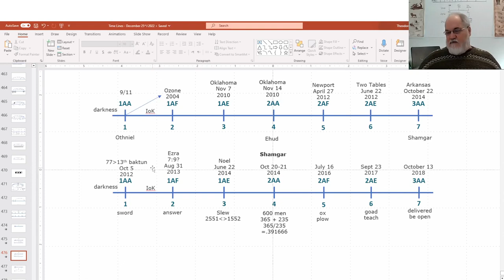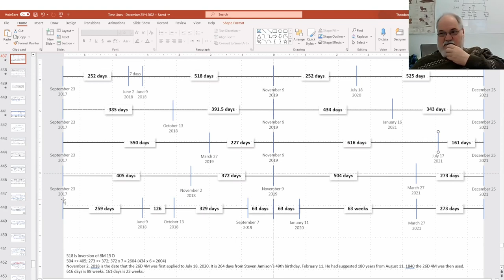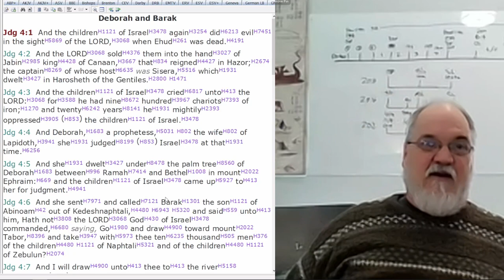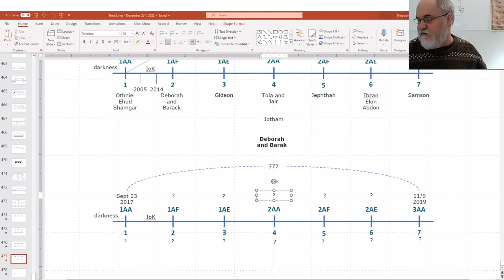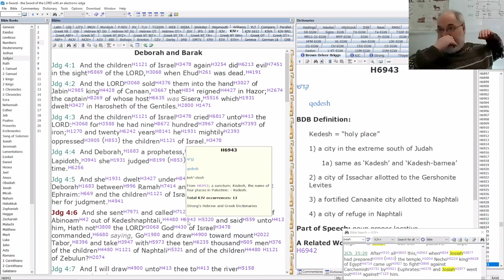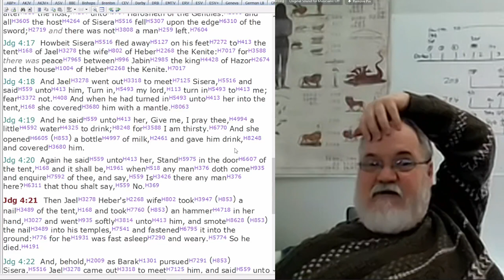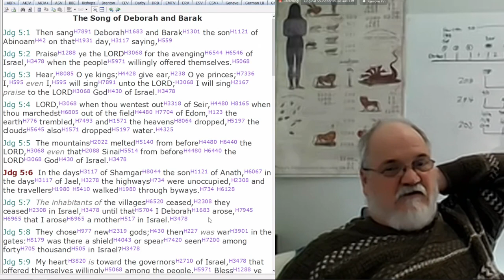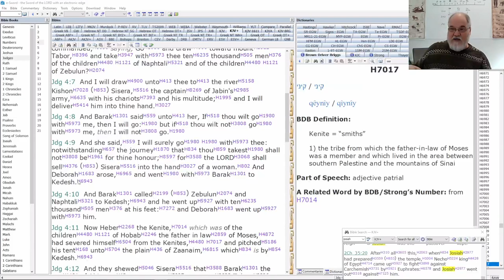2023 02 08 283. Understanding The Lines